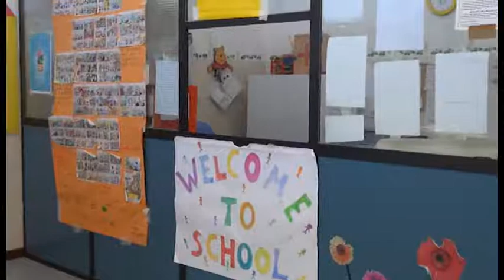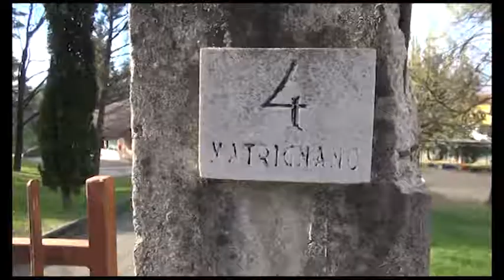Scuole. Al via i lavori di manutenzione, un milione e mezzo di investimenti